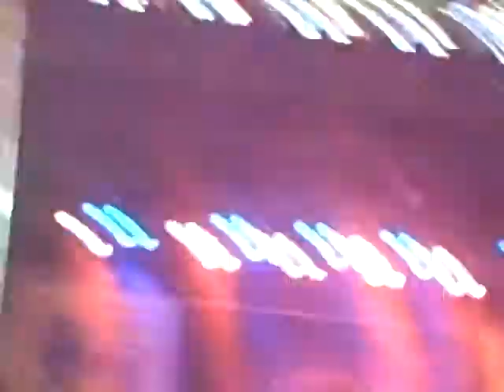BBD DO ME